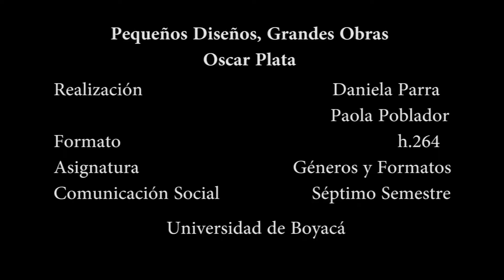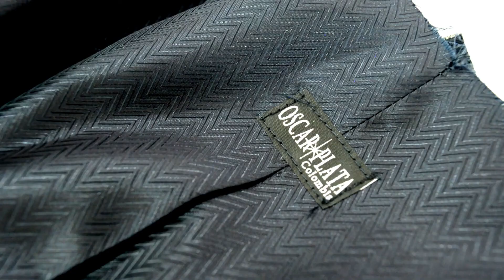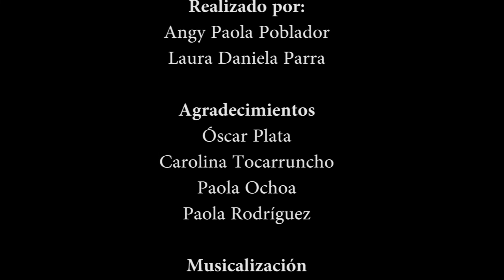Pequeños diseños, Grandes obras.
Crónica realizada por estudiantes de la Universidad de Boyacá.
Diseñador: "Oscar Mauricio Plata Delgado".
Programa de Comunicación Social.
Estudiantes:
*Daniela Parra.
*Paola Poblador.